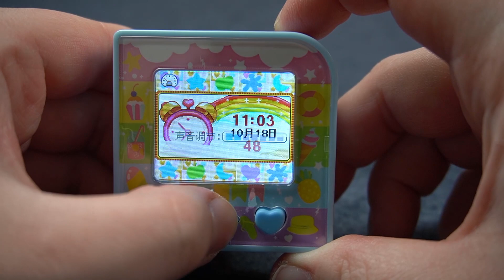Making my first real estate investment... in the Tamagezi 😉🤑 | PandaBunny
One unique feature of the Tamagezi is the ability to buy real estate to bring in income. Today, I buy my first piece of Tamagezi real estate-- a farm!

***This video features collectibles, and is intended for adult collectors.***